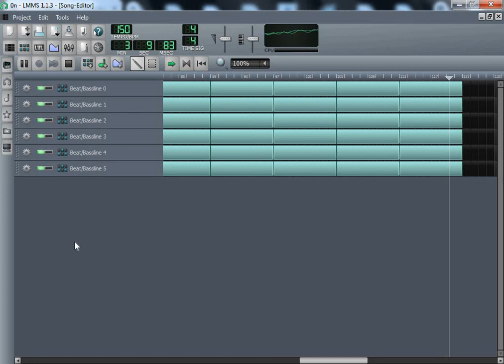SOFAYGO TYPE BEAT 0n